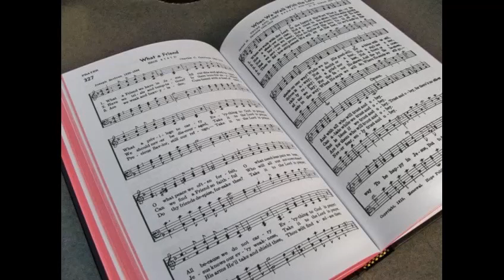(Audio) Hymn Sing -Near the Cross-My Faith-Great is Thy Faithfulness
Jones Tabernacle Meth. Church
Indianapolis, IN
Recorded from my Zoom H1 small recorder